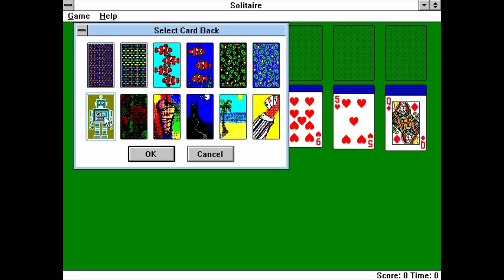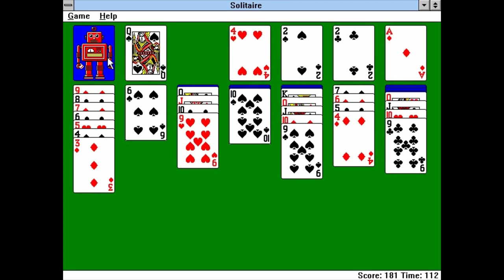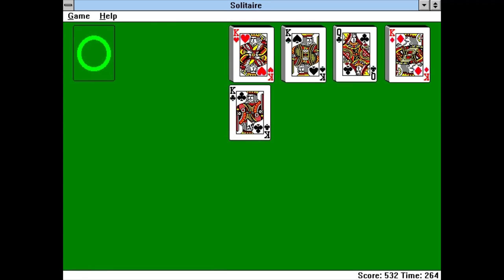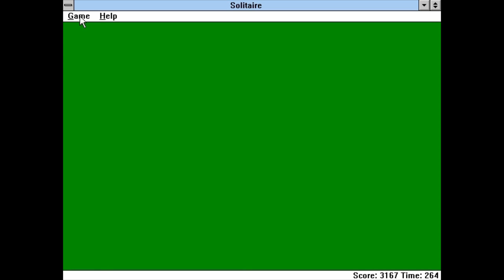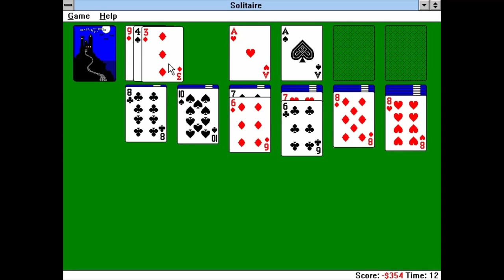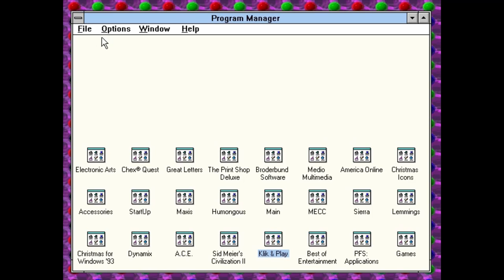LGR Plays - Solitaire on Windows 3.1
Seriously?